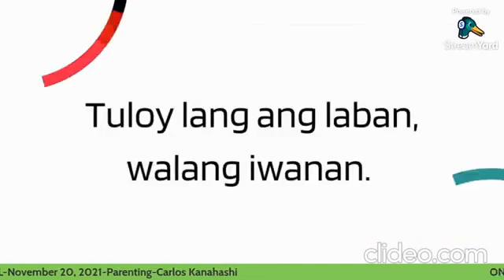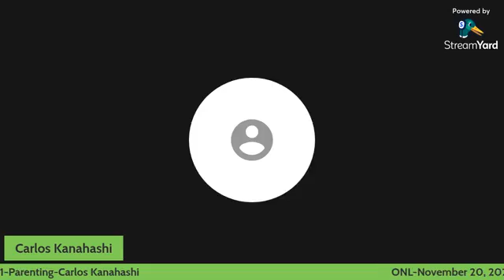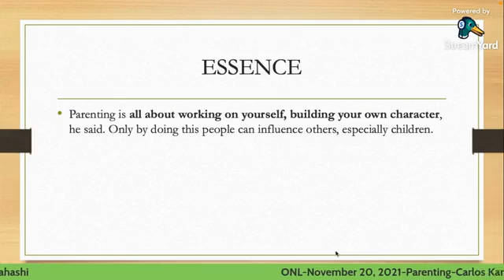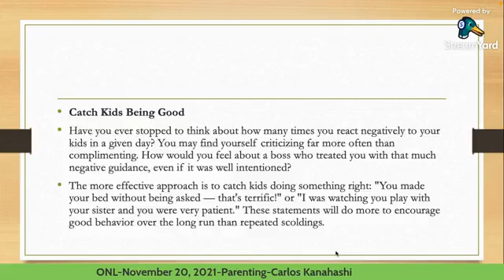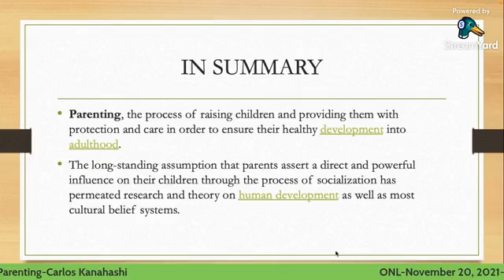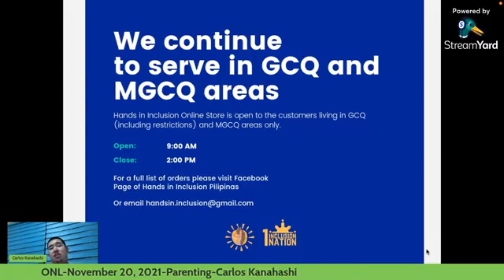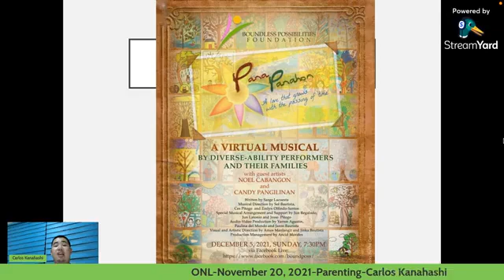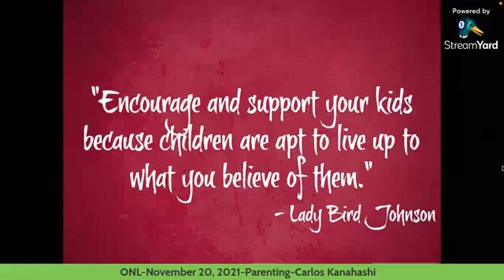One Inclusion Live Weekend November 20,2021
Topic: Parenting